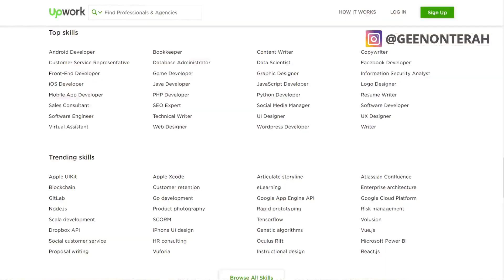5 reasons why Upwork is a WASTE of a your time as a new freelancer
5 reasons why Upwork is a WASTE of a your time as a new freelancer. Are you a new freelancer who is looking to get started with a career online? I don't recommend UpWork - a popular freelance platform - as a place to start. Here are my 5 reasons for why you should avoid Upwork.

Writer's Market

I send the BEST content to my email list on a weekly basis.

\\SHOP MY DIGITAL PRODUCTS
The Write Society: A course for new and aspiring freelance writers who want to make their first $1000-$5000 per month as a freelance writer. PLUS a 1-hour coaching call with Gee Nonterah (a $300 value).

Endless Clients: The exact strategy that helped me make my first $13,000 in side income as a freelancer

4-Week Freelance Client Challenge: Ready to make your first $10,000 as a freelancer? Use the 4-week Freelance Client Challenge to find clients who will pay you what you are worth

This means if you click through a link and purchase something, I will get a commission for referring you to the product AND it will be at no extra cost to you.

My camera, Canon M50